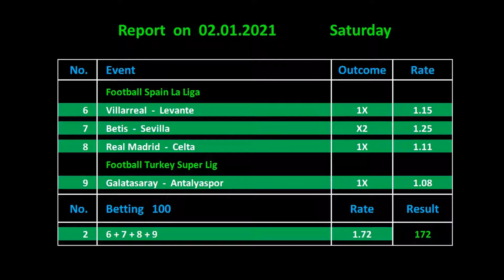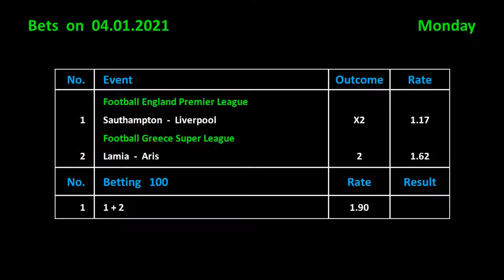Betting on 04.01.2021 / Ставки на 04.01.2021